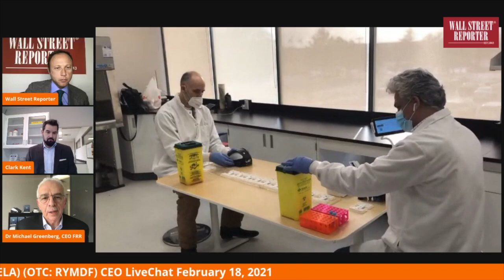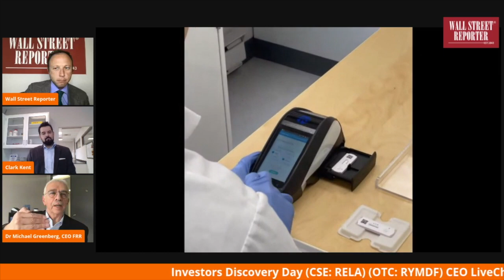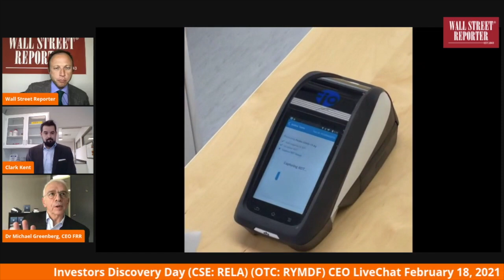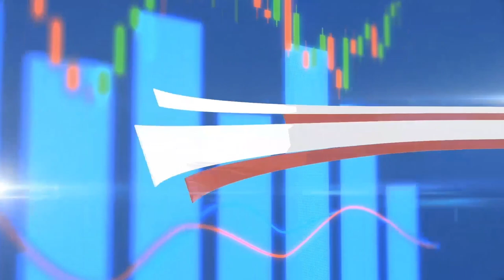Relay Medical (CSE: RELA) (OTC: RYMDF) 2/18/2021 Investors Discovery Day livestream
Follow Us for Frequent Updates and Videos!